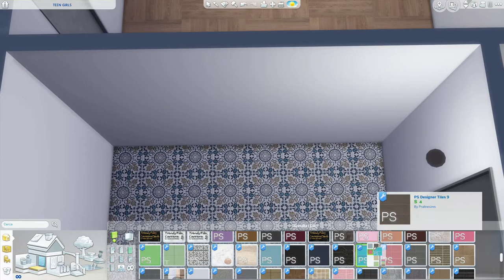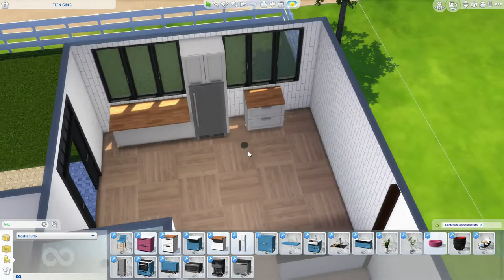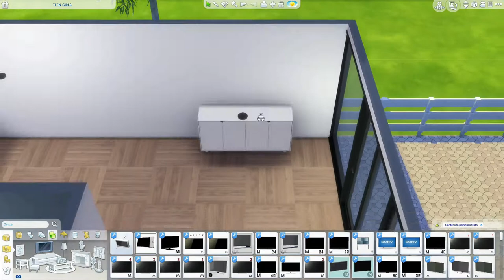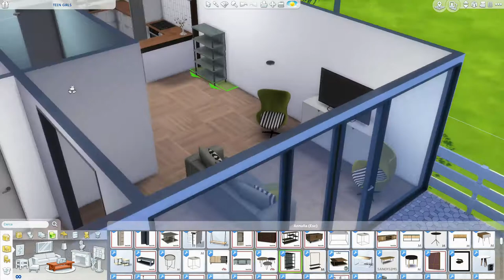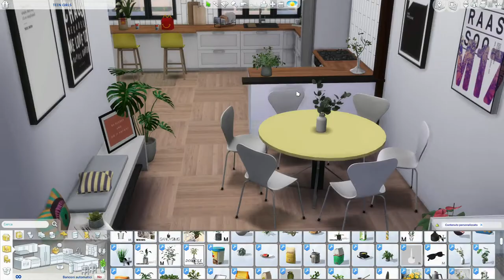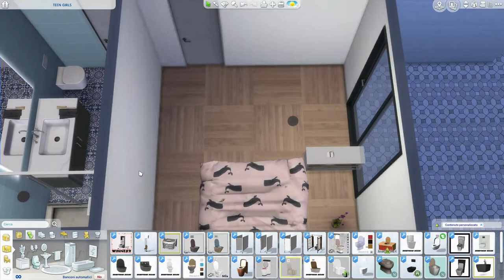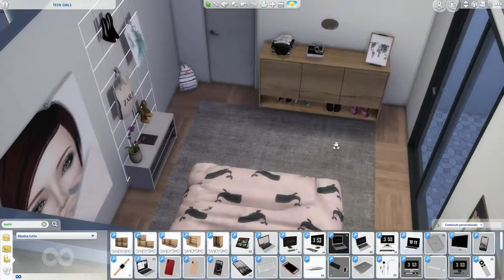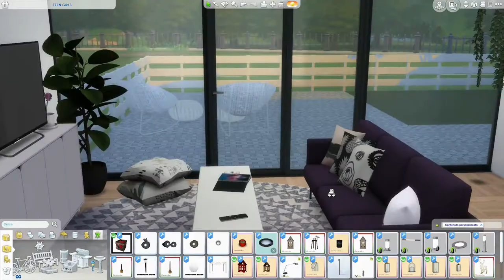The Sims 4 | Two Girls | Speed Build + Download Link